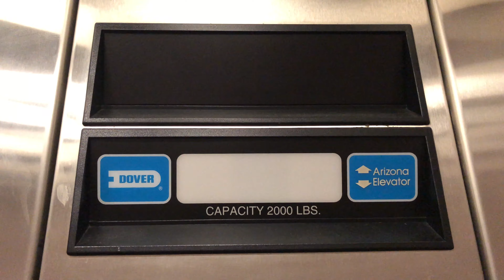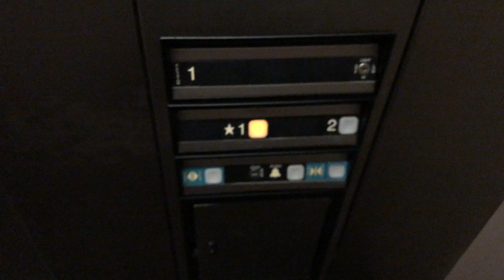CLOSED: DOVER Hydraulic Elevator At LA Fitness - Scottsdale, Arizona (Retake)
August 14, 2019 Update: This location is permanently closed.
Brand: DOVER
Type: Hydraulic
Capacity: 2000 lbs.
Fixtures: Impulse
Motor: 150 FPM
Total Floors: 2 (1, 2)